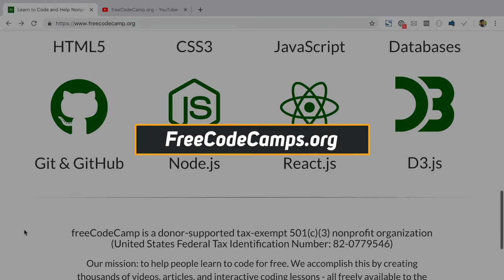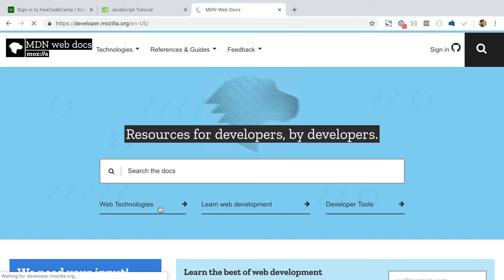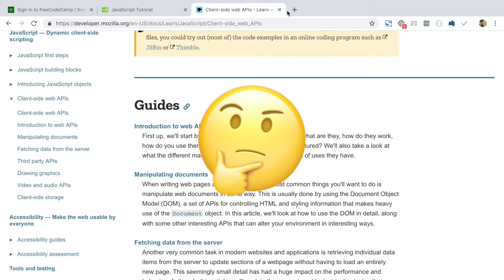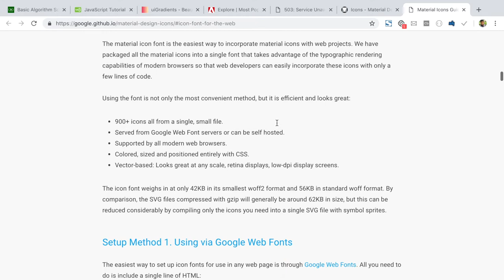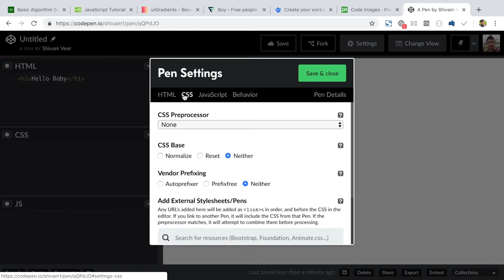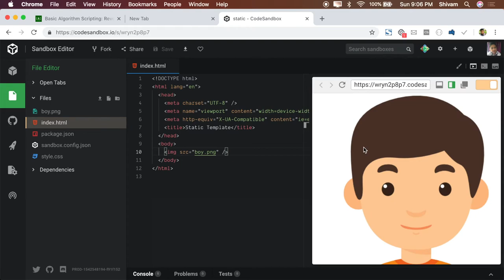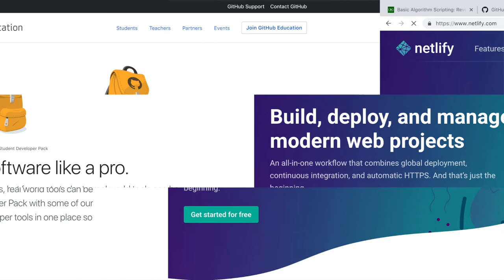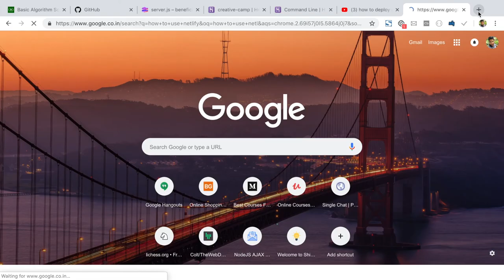Web Development Free Resources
Are you looking for freeResources to learn and practice your WebDesign and WebDevelopment skills, then this video is for you with best resources over the internet for free.

FreeCodeCamps.org - Learn Code For Free

- Online $10 and Free Courses

Medium article on Best Courses for learning web design & dev -

w3schools.com - great beginner friendly tutorials on HTML, CSS & JS

Best website for learning more about CSS like flexbox, svg animations, shapes and many more - css-tricks.com

For colours and gradients

- amazing gradients for your beautiful designs

- material design website by google

Free awesome looking Icons & Images

Online Code Editors or IDE

- little advance projects with file upload

- full fledge IDE with VS Code integrated